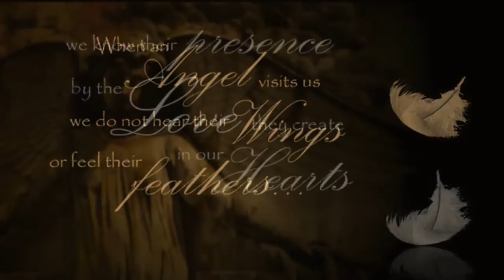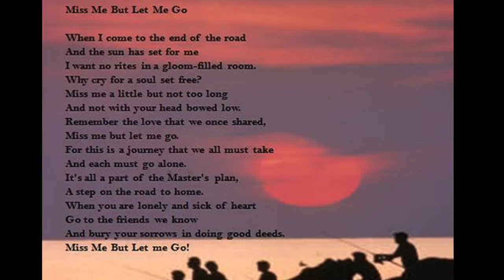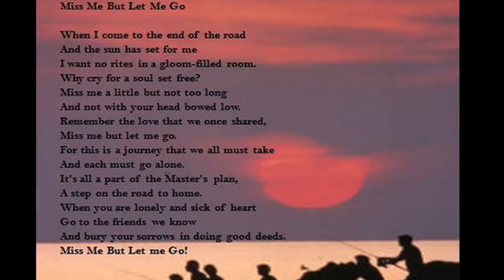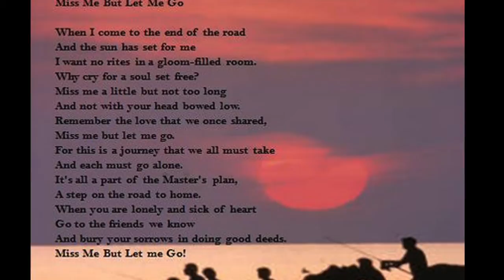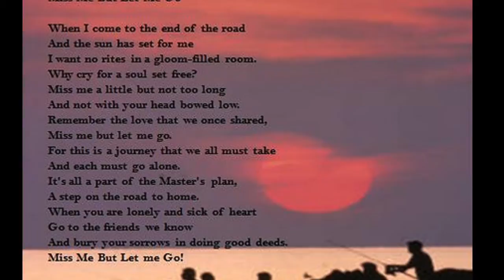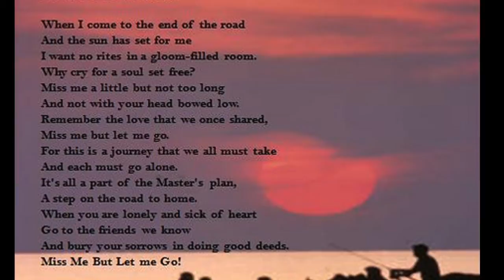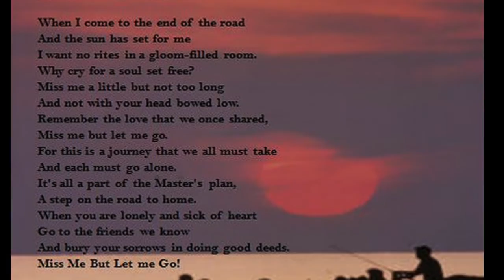Ron Fitzgerald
RONNIE FITZGERALD